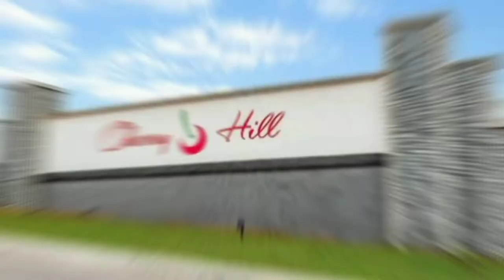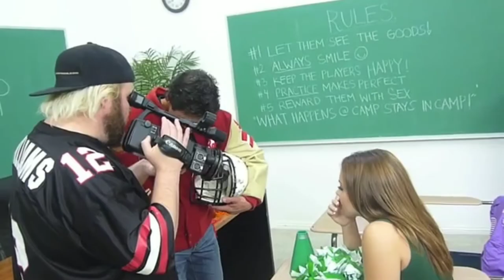Tommy Gunn Biography |In Hindi|Pornstars Biographies|Different Bio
In this video :- hi. Welcome to my channel .dosto ajj ki is video main hum baat karange tommy gunn ki life story k  bare main .jo ek pornographic actor aur producer bhi hai .janege k kaise vo ek normal dude se ek well known pornstar bne .

video is for Knowledge purpose only.Copyright Under Section 107 of the Copyright Act 1976 , Allowance is made for "fair use " for purposes such as criticism , comment , news reporting , teaching , scholarship and research.fair use is a use permitted by Copyright stetute that might otherwise be infringing.

This Video Based On Internet Research.Its Not be 100% Accurate.

tommy gunn,ask a porn star,ask a pornstar,adult entertainment,keiran lee,wood rocket,male pornstar,top 10 porn star,top 10 porn star in the world,best pornn star in the world,top 5 porn star,top 10 male pornstar,top male hot pornstar,top 10 male pornstars,top 10 beautiful pornstar,mia malkova tommy unold,mia malkova hot tub stream,tommy unold hot tub,tommy unold hot tub stream,hot tub stream with mia malkova *she kissed me*,porn star ki penis badi kiyu hoti h,secret of big penis,ruhan arshad porn video,ruhan arshad viral nude video,kya porn video fake hoti h,ling ka size kaise badhaye,fun facts about love,no jumper podcast,no jumper interview,no jumper adam22,top 10 porn,best porn star,derrick pierce porn,xander corvus porn,tommy gunn porn,mick blue porn